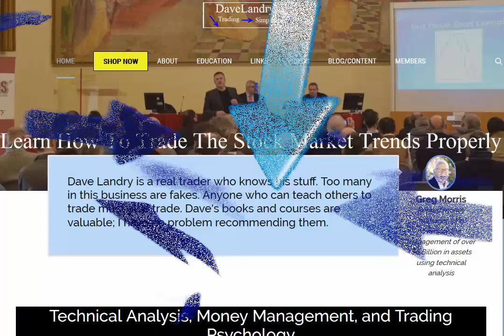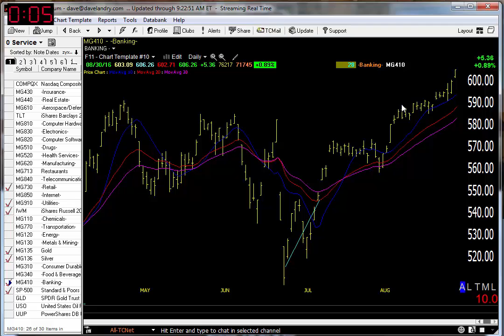08/31/16 Dave Landry's Market In A Minute-Sit Tight While The Market Treads Water